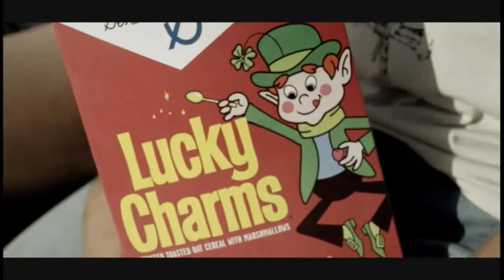Queensberry - Too Young - music video in 720p. Service production by Capture Miami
For the German girls band Queensberry, we service produced this music video in Miami. Director Markus Gerwinat, production company Q Filmproduktion, Hamburg.

The song Too Young made it to number five in the German charts.